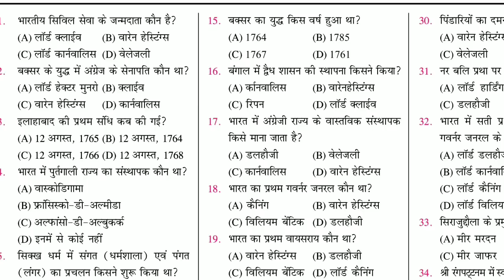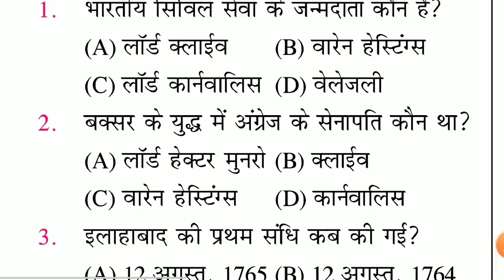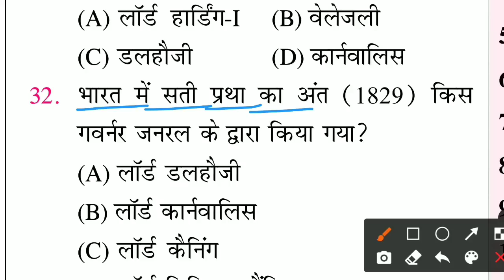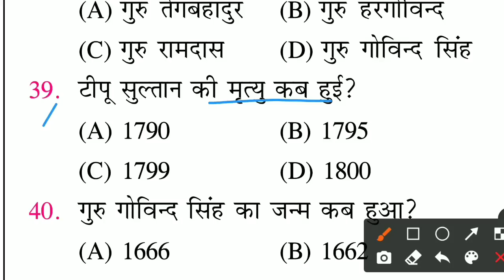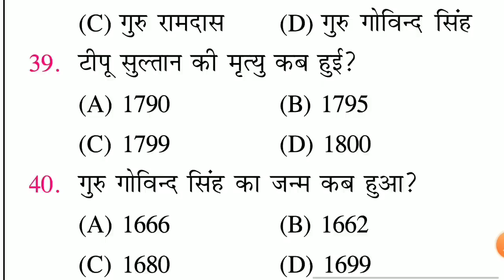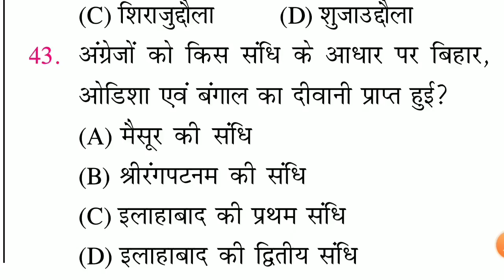Bihar Police VVI Question Paper | History (इतिहास) | Bihar Police Practice Set | Bihar Police GK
Daily Class Time:-
Bihar Police Constable नई भर्ती 2023

Queries Solved:-
success world MCQ live class
bihar police ka vvi objective question
bihar police ka question paper 2023
bihar police ka live class